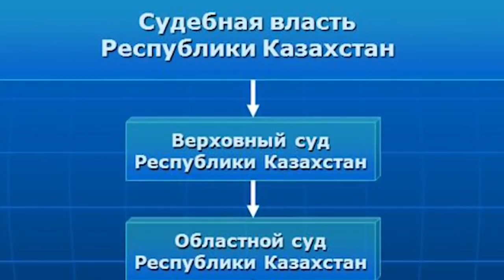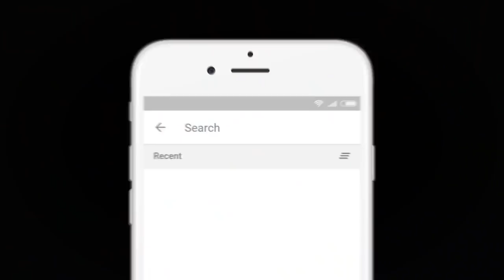АБЛЯЗОВ О РЕФОРМЕ СИСТЕМЫ ПРАВОСУДИЯ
ИНТЕГРАЦИЯ В МИРОВУЮ СУДЕБНУЮ СИСТЕМУ

1. Загрузите анонимный мессенджер Telegram на смартфон или компьютер с официального сайта
    2. Зарегистрируйте профиль с помощью мобильного номера